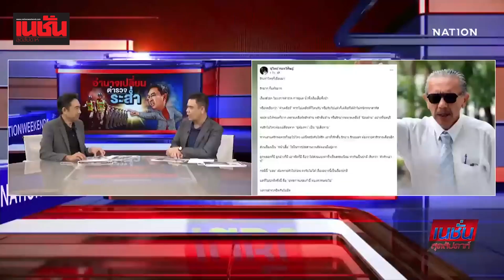อำนาจเปลี่ยนตำรวจระส่ำ | เนชั่นสุดสัปดาห์ | 1 ก.ค.66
อำนาจเปลี่ยน ตำรวจระส่ำ!